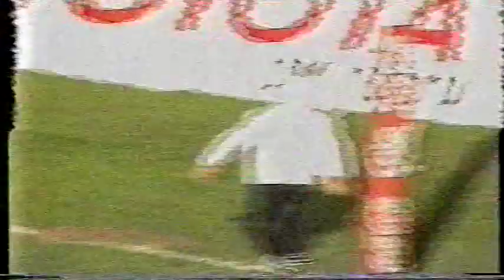Tony Modra talking about 1997 mark of the year - channel 7 news